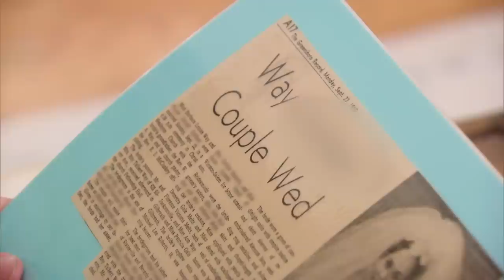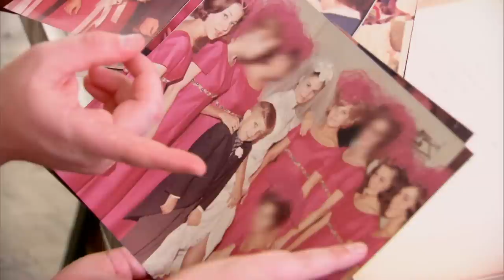Whitney Uncovers Her Mother's Secret Past Wedding! | My Big Fat Fabulous Life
Whitney and her brother Hunter uncover a dark truth about their mother's past that didn't know about. Follow the two as they confront their mother about what really happened.